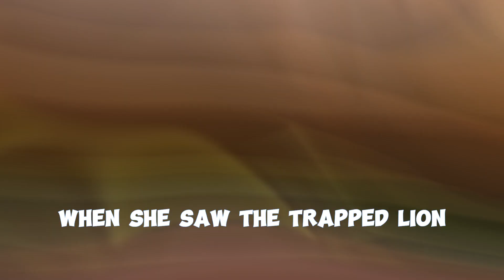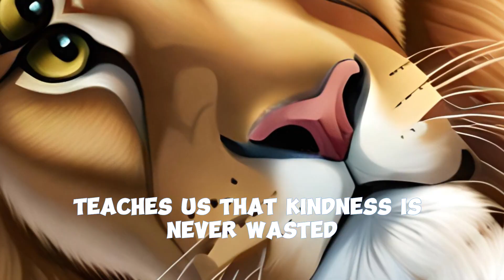The lion and the mouse | Moral Stories | English Learning Stories for Kids| Kiddie Stories Network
Welcome to Kiddie Stories Network, a captivating world of imagination and wonder for young minds. Join us on an enchanting journey through delightful tales and magical adventures! Our channel is dedicated to bringing you heartwarming bedtime stories, captivating fairytales, and educational narratives that spark creativity and learning. From beloved classics to original creations, we strive to entertain, educate, and inspire children of all ages. Let's discover the magic of storytelling together.

Our preschool videos have been created to make learning fun, impart family values & encourage healthy habits. Parents will realise that our channel is the ideal destination to not only acquire knowledge & thinking skills but also develop imagination & creativity On Kiddie Stories Network

Available in international languages, Kiddie Stories Network  includes cartoons